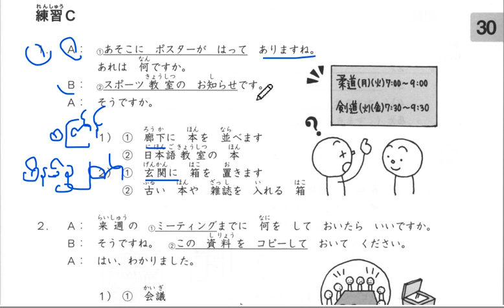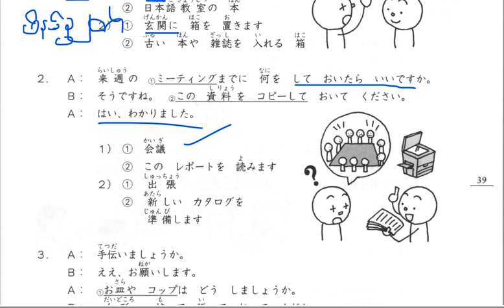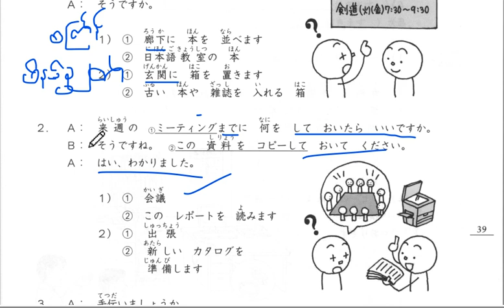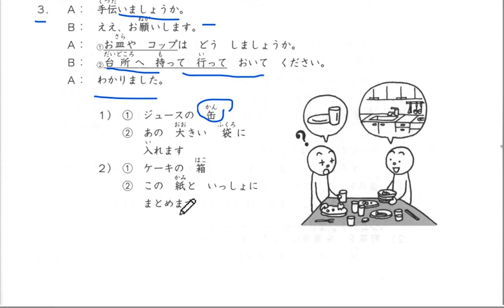N4 Level Chapter 30 - 練習 C || Online Japanese Language Centre - OJLC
japanese language
japanese sharing
N5 meaning
N5 grammer
N5 kanji
N5 Old question
N4 meaning
N4 grammer
N4 kanji
N4 Old question